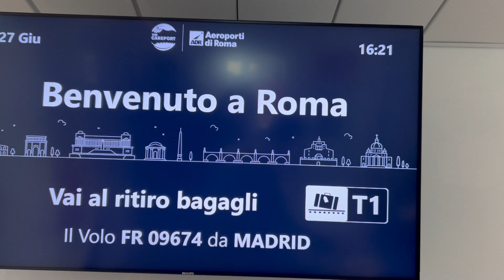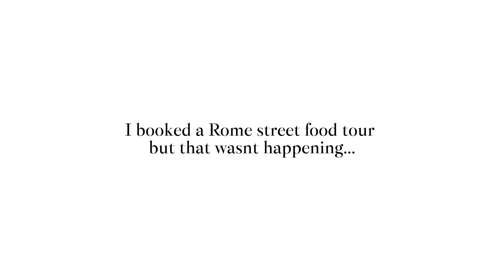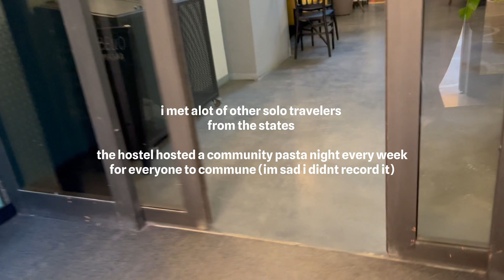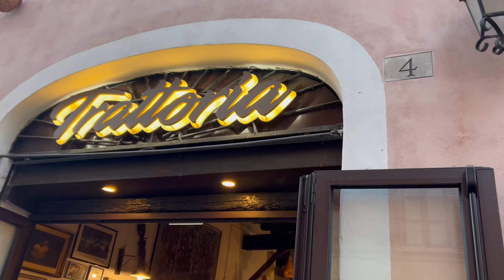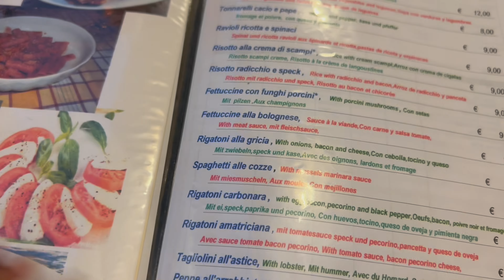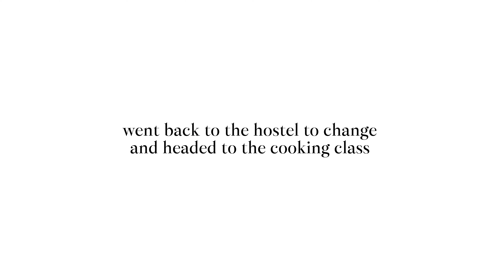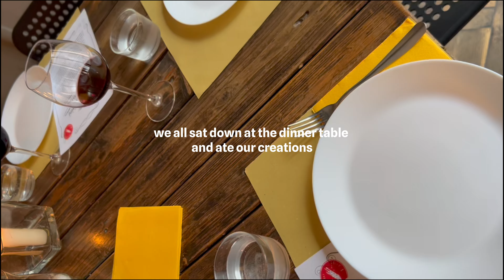Italy Solo Travel: Rome, Naples & Positano + MY TIPS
Welcome to my solo travel adventure in Italy! In this video, I take you through the beautiful cities of Rome, Naples, and the stunning coastal town of Positano. I'll share my experiences, tips, and insights to help you plan your own solo trip to Italy.

Italy is an incredible destination with its rich history, breathtaking landscapes, and delicious food. However, traveling as a black girl in Europe comes with its own set of challenges and unique experiences. Remember, my intention is not to complain but to explain the situation as it is. I want to empower and encourage everyone, especially black women, to explore the world and not let anything hold them back.

0:00 - Intro & arrival
0:48 - Day 1: Train to Rome, hostel check-in, dinner with a new friend,
7:12 - Day 2: Rome photoshoot, city tour, pasta cooking class
14:38- Day 3: Food, vibes, shopping, Spanish steps, Dinner @ Mimi e coco
24:23 - Day 4: Vatican City, train to Naples, Hotel check-in, exploring Naples
35:40 - Day 5: Ferry to Positano, exploring positano, beach club, Naples at night
45:24 Day 6: Final thoughts, the realities of Naples transportation, the end

Accommodations :
Ostello Bello Roma Colosseo

Excursions:
Tasty Rome Street Food Tour at Campo dè Fiori & Ghetto Area

Enjoyable photo & video shoot with yours Phone in Rome

Travel Tips:
Stay Safe: Always be aware of your surroundings and trust your instincts.
Embrace the Culture: Learn a few basic phrases in Italian; locals appreciate it.
Travel Light: Pack only what you need to make moving around easier.
Be Confident: Own your journey and don't let stares or comments affect your experience.